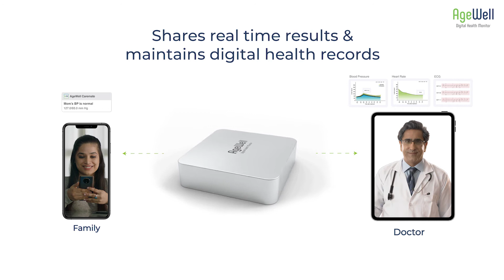AgeWell Digital Health Monitor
Are your parents missing their regular checkups in order to avoid Covid-19 exposure? Gift AgeWell Health Monitor to your parents so that they can teleconsult remotely.